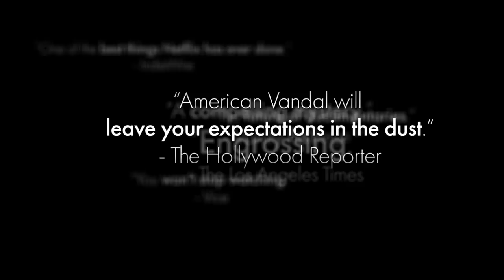American Vandal | "Critical Acclaim" | Netflix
The reviews are in for American Vandal.